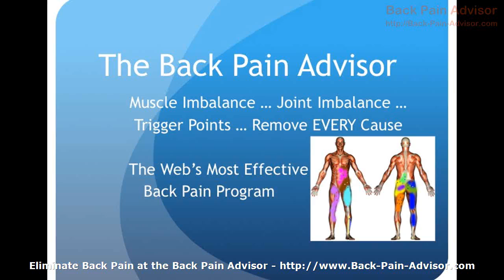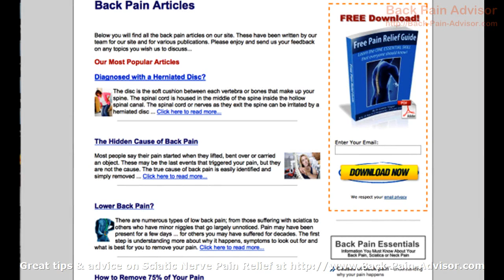Sciatic Nerve Pain Relief - Most Effective Assistance & Help- Sciatic Nerve Pain Relief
Sciatic Nerve Pain Relief is the internets best authority for info and techniques on all sciatica and back pain related topic.

This video outlines many of the many web pages, images and advice we have on the web site. When you start to suffer any form of back pain or sciatica, please make sure you head over to our web site to get help.

Your pain can be cured easily when you know the easy steps to follow, so if you wish to uncover more on Sciatic Nerve Pain Relief come visit us.

Exercises for Sciatica :
00:00:05  Exercises for Sciatic Nerve
00:00:29  Exercises for Lower Back Pain
00:00:53  Relieve Back Pain
00:01:18  Lower Back Pain Exercises
00:01:42  Lower Back Pain Relief